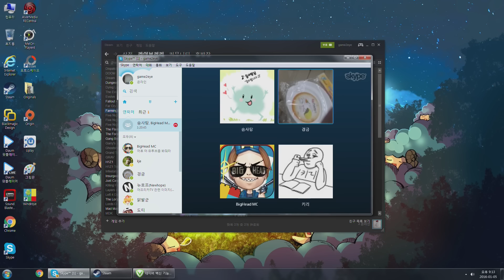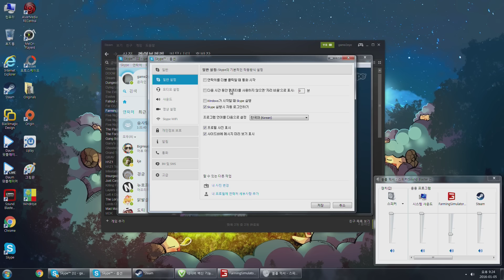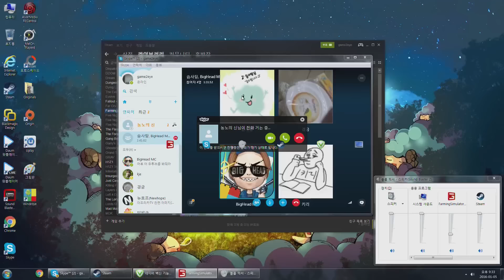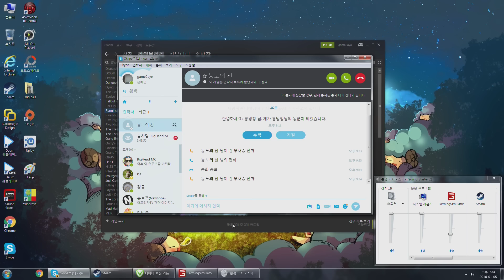엉뚱한 농부들 1화 [시즌2](Farming Simulator 15 )[PC] -홍방장